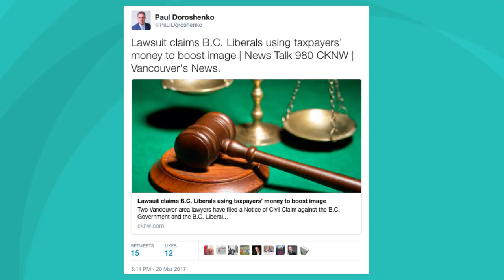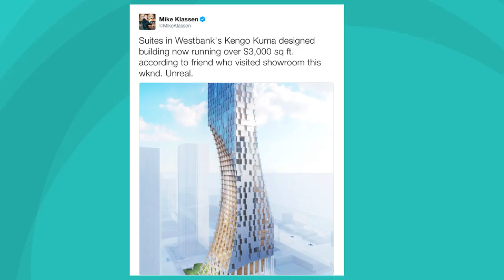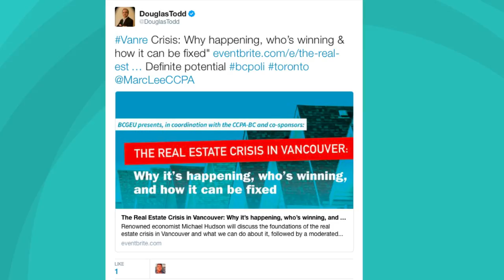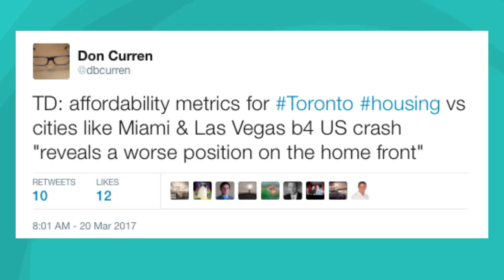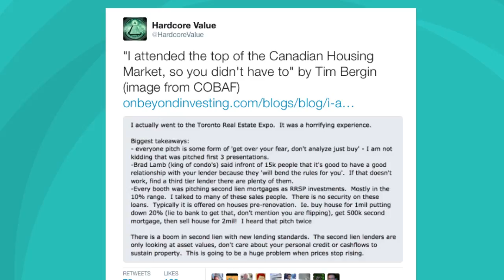Mar 20, 2017 Daily Review Vancouver Real Estate Housing Bubble News